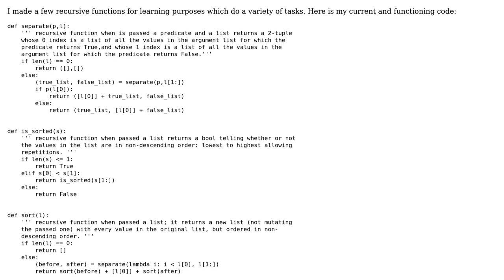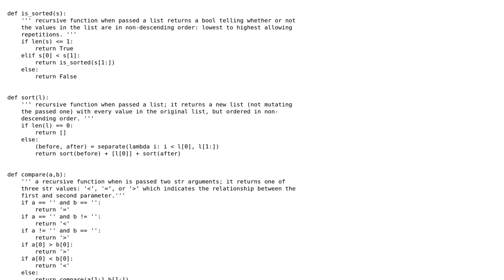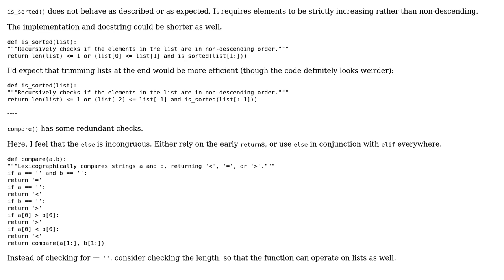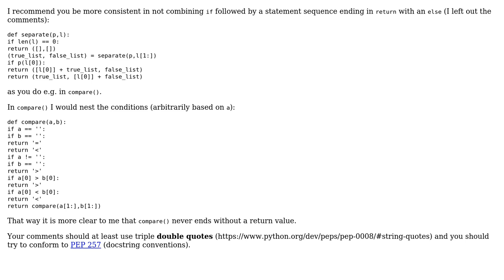Code Review: Recursive functions for sorting (2 Solutions!!)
Code Review: Recursive functions for sorting

With thanks & praise to God, and with thanks to the many people who have made this project possible! | Content (except music & images) licensed under CC BY-SA | Music | Images & others | With thanks to user LucyBen user Brythan user Alice user 200_success and the Stack Exchange Network Trademarks are property of their respective owners. You are responsible for your own actions.